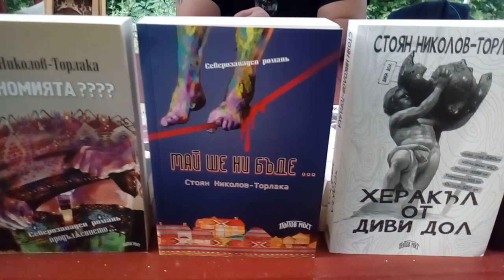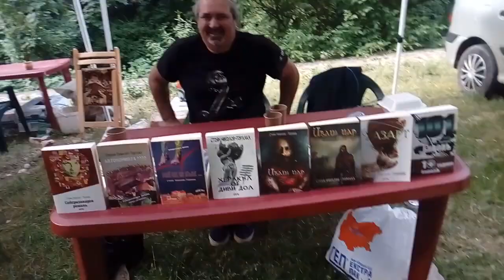Фестивал Колоритът на Северозапада